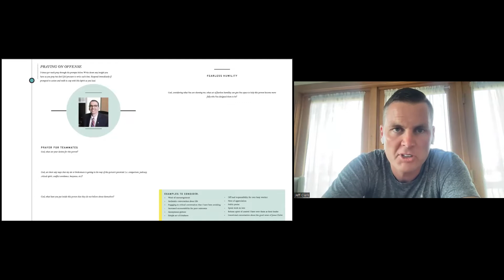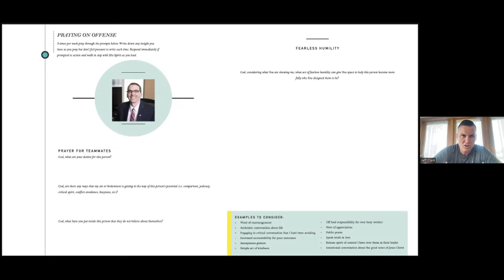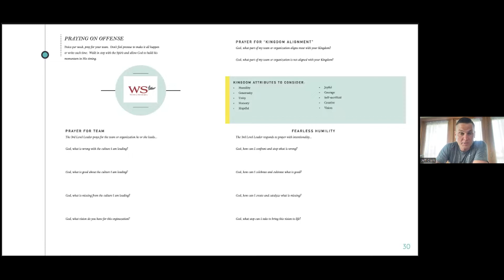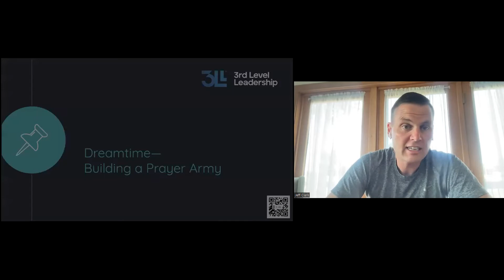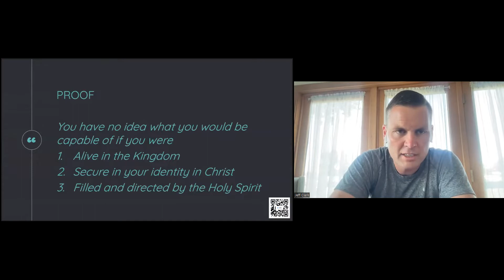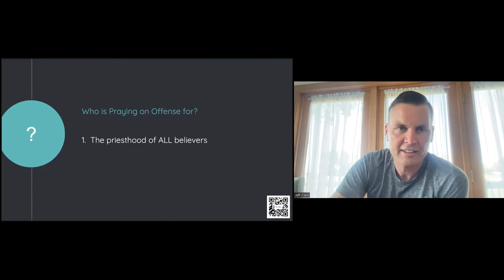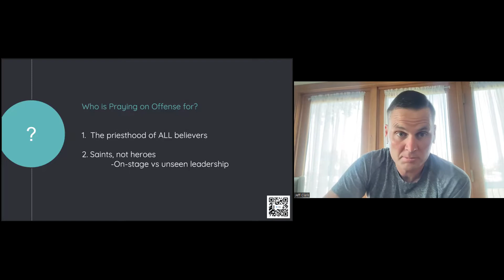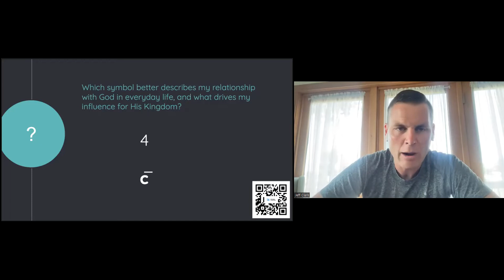Praying on Offense: Infusing Spiritual Influence into Everyday Leadership with Dr. Jeff Clark Part 2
This event is part of the Wesley Seminary Webinar Series